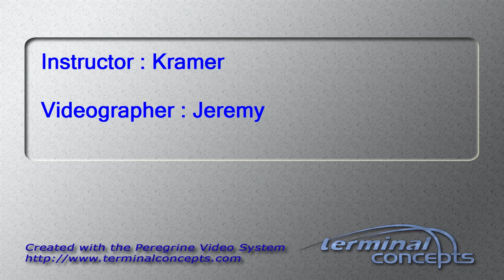Tabitha Norris's Tandem skydive!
Tabitha Norris's tandem skydive on Thursday, July 23, 2015 with Kramer at Skydive Indianapolis.  Located in Frankfort, IN, Skydive Indianapolis is THE place for tandem, AFF and experienced skydivers.  Come out and Skydive Indiana, Skydive Kentucky, and Skydive Ohio!